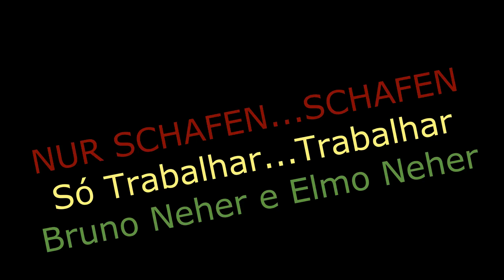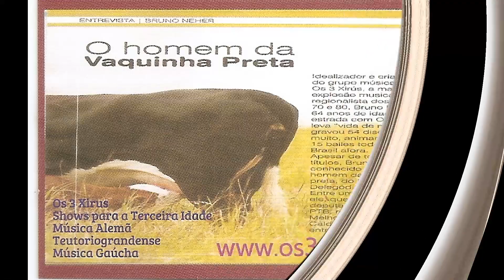Nur Schaffen...Schaffen - Só Trabalhar Trabalhar - Bruno Neher e Elmo Neher - IRSC BX9CB1900056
Nur Schaffen...Schaffen - Só Trabalhar...Trabalhar - Bruno Neher e Elmo Neher - Os 3 Xirus - IRSC BX9CB1900056